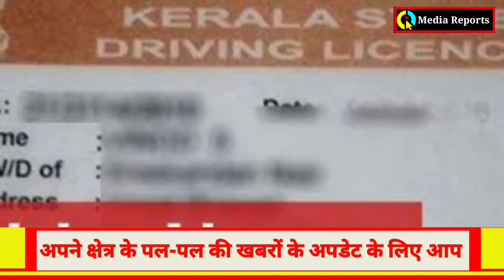अब बिना टेस्ट दिए बन जाएंगे Driving License जाने क्या हैं नए नियम........ @Media Reports